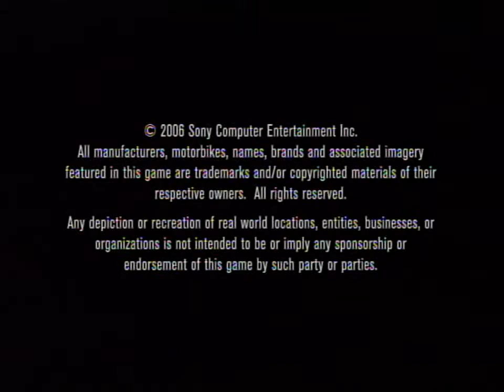Tourist Trophy - Trailer